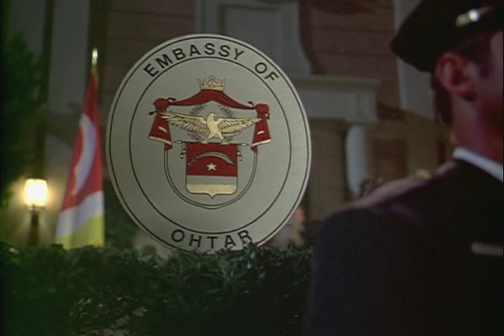Sunny Davis - Protocol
Small clip from the movie Protocol (1984).  Newly appointed protocol officer Sunny Davis interacts with the Belgium ambassador.  Made way back in 1984, this movie holds up surprising well (imagine Leno or Letterman for Carson, etc.) showing that a hyper 24/7 news cycle existed even in the pre digital and pre Internet early and mid 1980s.